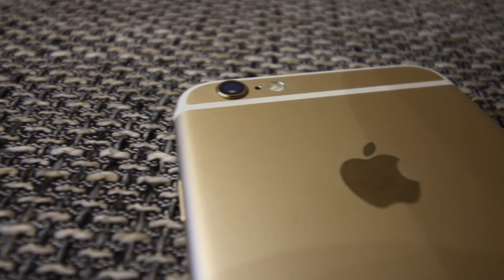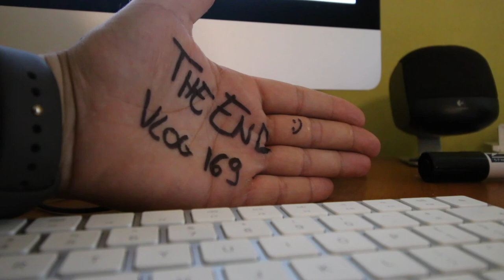Sencor 3cam 2000 akciókamera képes külső mikrofont használni? ❓❓❓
Egy kis átfogó kutakodás után mégiscsak találtam megoldást a külső mikronfonhoz... A megoldás nem kimondottan a sencor 3cam 2000 akciókamerához készült de működhet. Lehet külső mikrofont használni csak kell egy adapter hozzá, amit itt megtalálsz: